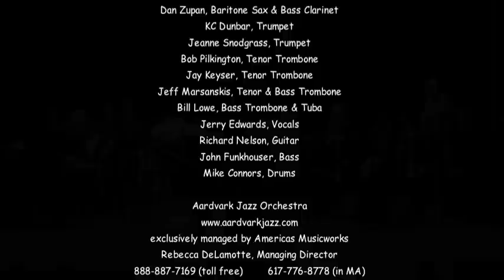Soul On Soul (excerpt).mov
composed by Mark Harvey
Live at Eastern Connecticut State University, March 16, 2011
Aardvark Jazz Orchestra
exclusively managed by Americas Musicworks
Rebecca DeLamotte, Managing Director

Arni Cheatham soloist